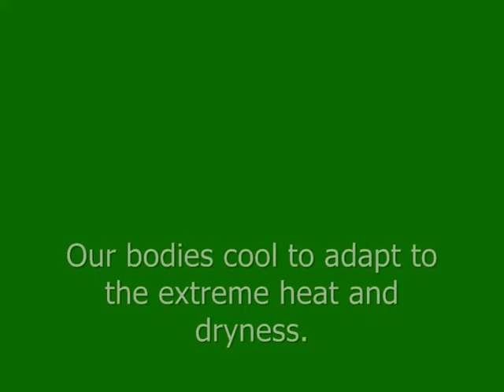Re: LastWar: Human Alliance Intro (Fake)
Embellishment of this great story, from a "Benefactor's" point of view